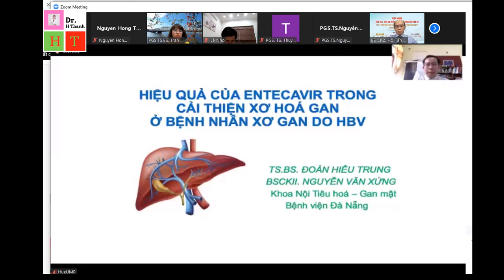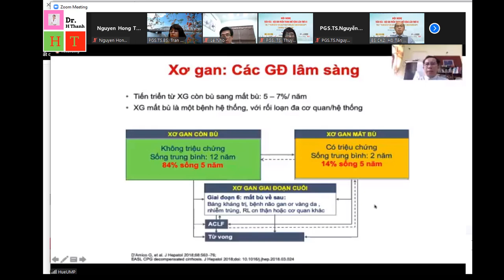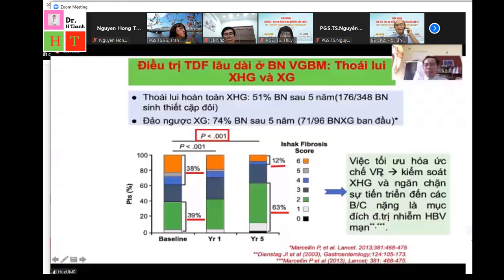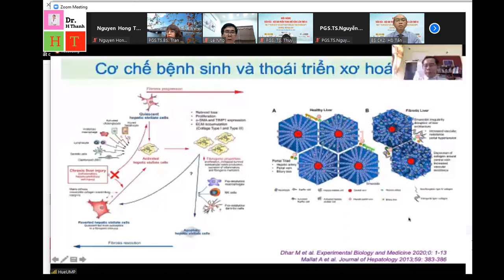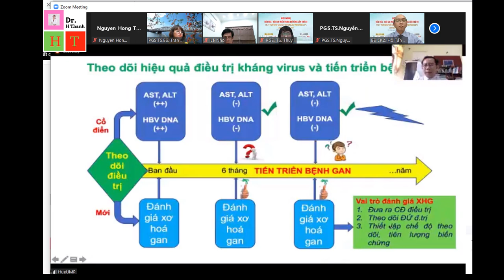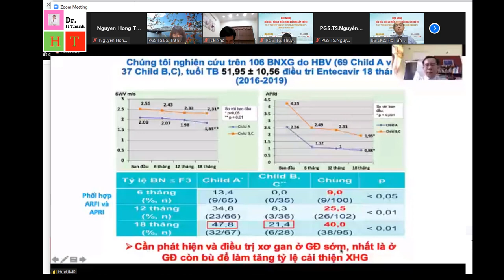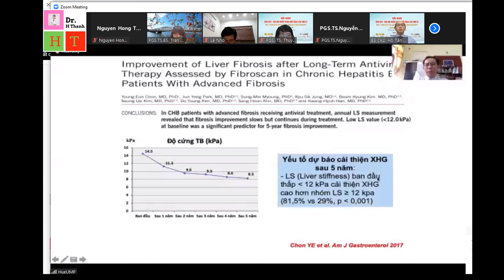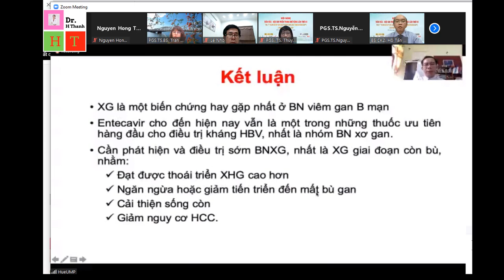HIỆU QUẢ CỦA ENTERCAVIR TRONG CẢI THIỆN XƠ HÓA GAN Ở BỆNH NHÂN XƠ GAN DO HBV